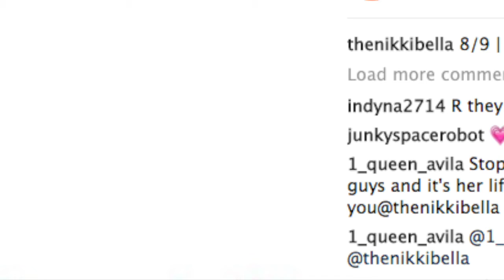Check Out John Cena’s Insanely Ripped Revenge Body After Splitting With Nikki Bella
Breakups suck. The best thing to do after one is to work on yourself and that’s exactly what John Cena has been doing.